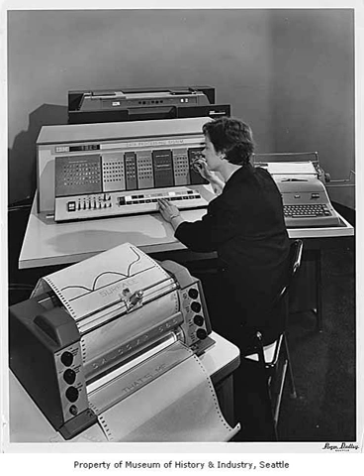Transistor computer | Wikipedia audio article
00:00:42 1 History
00:02:28 1.1 Other early machines
00:04:03 2 First commercial fully transistorized calculator
00:04:51 3 Early commercial fully transistorized large-scale computers
00:06:03 3.1 IBM
00:07:07 3.2 DEC
00:07:45 3.3 System/360 and hybrid circuits
00:08:51 4 Schools and hobbyists

- Socrates

SUMMARY
A transistor computer, now often called a second generation computer, is a computer which uses discrete transistors instead of vacuum tubes.  The first generation of electronic computers used vacuum tubes, which generated large amounts of heat, were bulky and unreliable. A second generation of computers, through the late 1950s and 1960s featured circuit boards filled with individual transistors and magnetic core memory. These machines remained the mainstream design into the late 1960s, when integrated circuits started appearing and led to the third-generation machines.